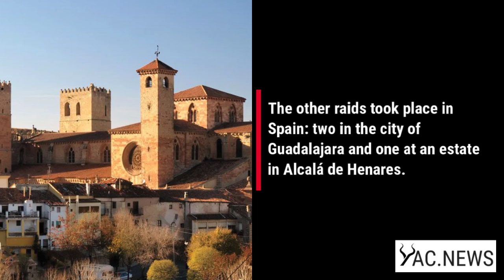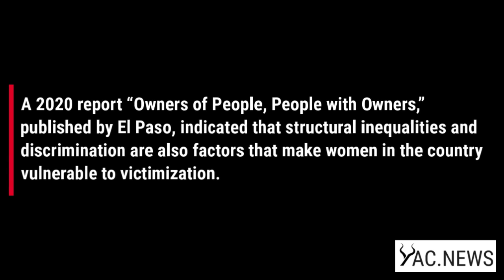Uruguay's Human Trafficking Problem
A recent Interpol bust in Uruguay and Spain revealed that Uruguay remains a hotspot for organized crime and the sex industry. Criminals are luring and capturing women and girls to send to Europe.